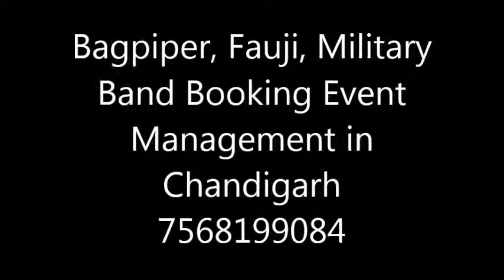Bagpiper, Fauji, Military Band Booking Event Management in Chandigarh 7568199084